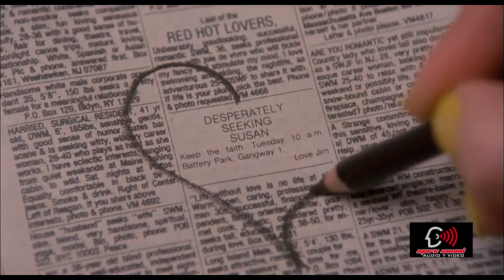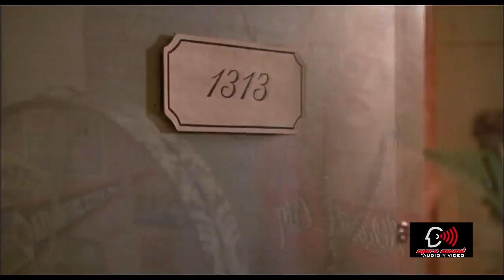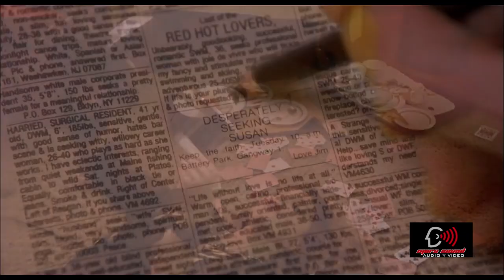Madonna Into The Groove Extended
Edit Dario Caminita Revibe
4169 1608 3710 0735 coppel si gustas donar para apoyo del canal